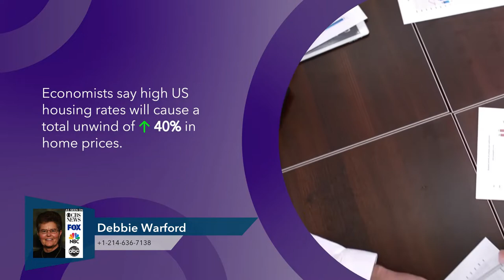Real Estate Markets..What is the Best Option?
You might think "I've been living here, it's terrific to sell as is.", but the truth is it's highly likely that you're overlooking some necessary and (most importantly) profit-increasing upgrades. I can help you navigate what to fix and what to leave as is to help you get the most for your home.